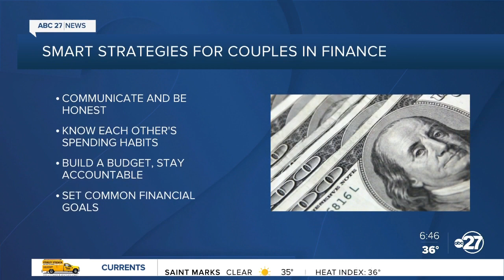First Florida Credit Union chats about money management in relationships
Ashleigh Robinson of First Florida Credit Union in Tallahassee, Florida spoke with ABC 27's Karah Bailey for a Sunrise Sitdown on Valentine's Day about couples and money management.